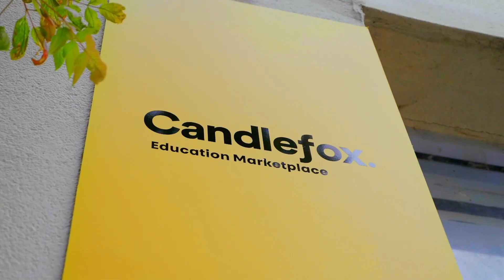Jim Rodd, Executive GM of Candlefox | Dynamo Selling Testimonial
Discover the transformative impact of Dynamo Selling through the eyes of Jim Rodd, the Executive General Manager of Candlefox. In this testimonial, Jim shares his profound experience with Dynamo Selling's sales training program, which has played a pivotal role in propelling Candlefox to new heights of success. From refining sales strategies to fostering lasting customer relationships, Dynamo Selling has been instrumental in Jim's journey to achieving sales excellence. If you're ready to lead your organization to unprecedented sales growth, Jim's testimony is a must-watch.

If you liked this video, visit us below to see more!
Melbourne Head Office Training Centre: 242 Hawthorn Rd, Caulfield North VIC 3161

Drop a comment and let us know if you enjoyed our video clip!